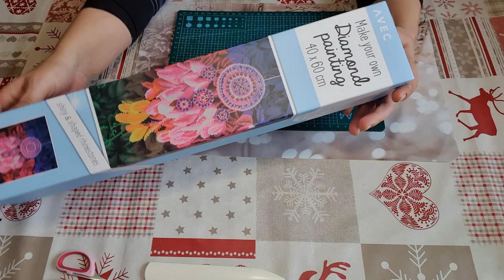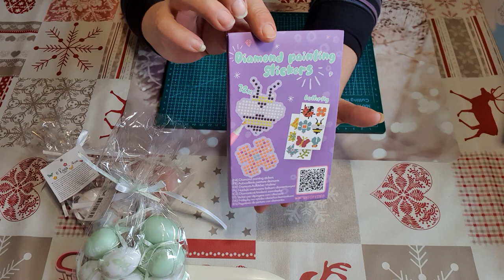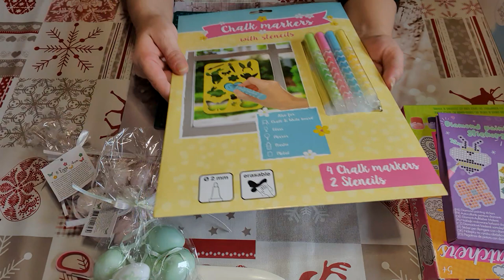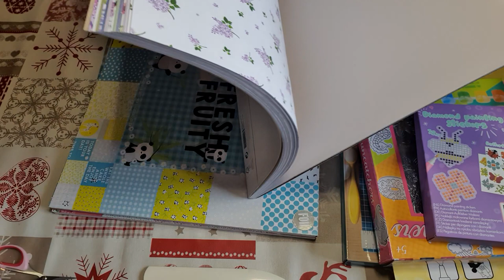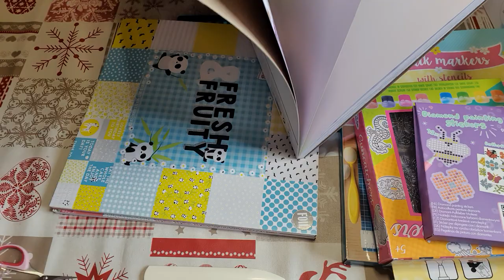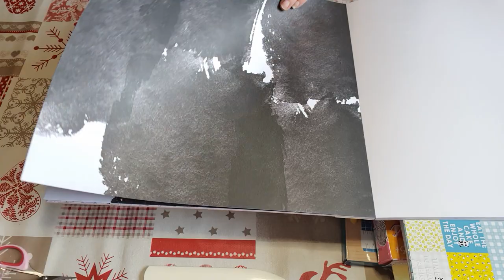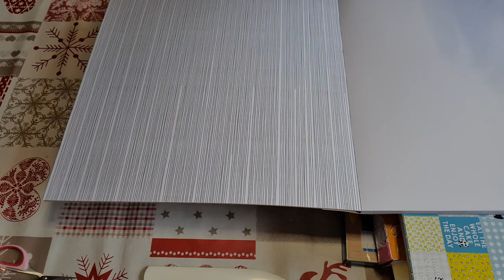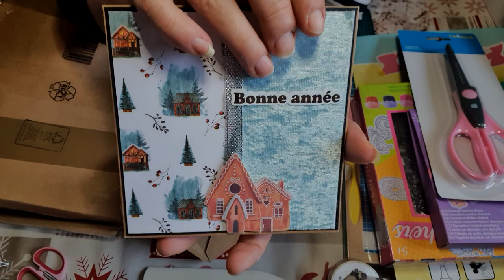Haul Action 🥰😍🥰 NOUVEAUTÉS 😍😍😍 + Cultura et centrakor 🥰😍🥰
Merci infiniment à ma Mumu du 01 🥰😍🥰😘